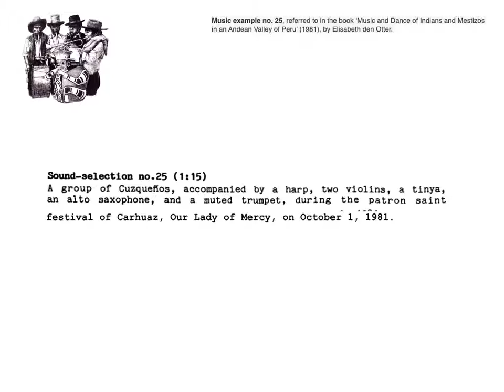peru music of indians and mestizos in an andean valley no 25